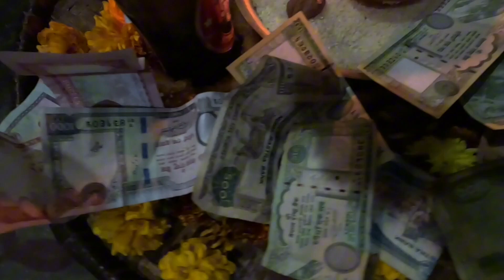Hamro Gaunle deusi😀 | Burkeli | 14/15 Barsa pachhi deusi kheldai | Deusi Vlog | 2080 Bs